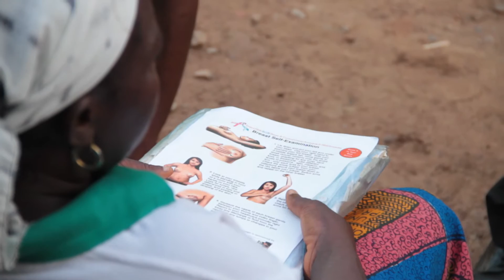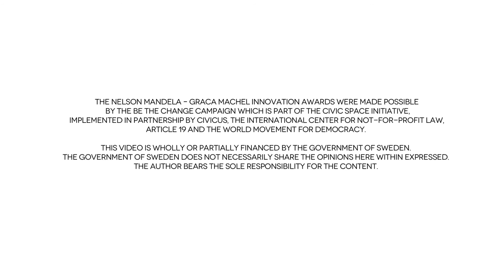Project Pink Blue: Winner, Nelson Mandela Graça Machel Innovation Awards. Category: Organization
Project Pink Blue, founded by Runcie C.W. Chidebe, is changing the face of cancer treatment in Nigeria. Focusing on breast and cervical cancer, they offer free screenings in rural communities, run cancer awareness programs, and help affected women obtain treatment. A very young team, they are tackling the cancer problem with youthful fervour.

Dylan Valley

Directed by
Ikechukwu Henry Okeagu and Dylan Valley

Ikechuckwu Henry Okeagu

Executive Producers
Zubair Sayed
Kyle Harris

Music

"Around the Corner" by BOCrew
featuring JAMES NICK SOLDER / THE CORNER

"Invisible Cities (Live @ KEXP)" by NOMO